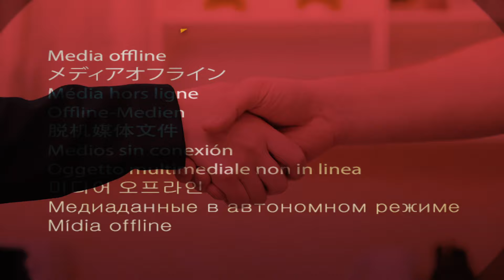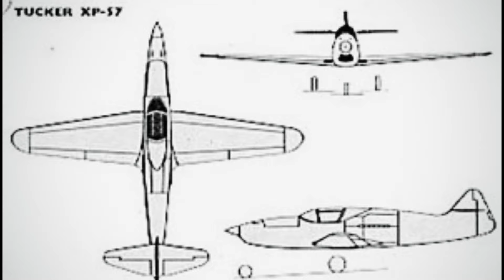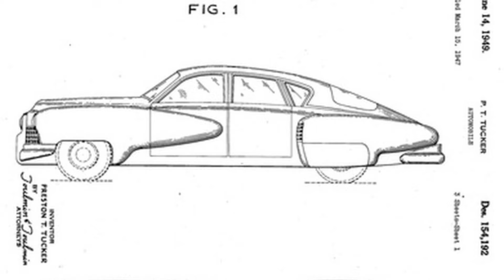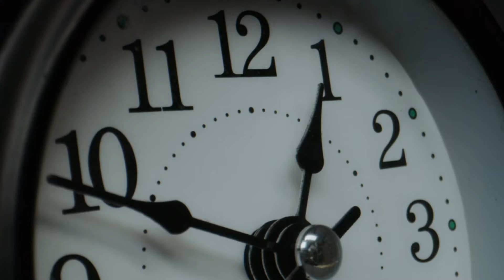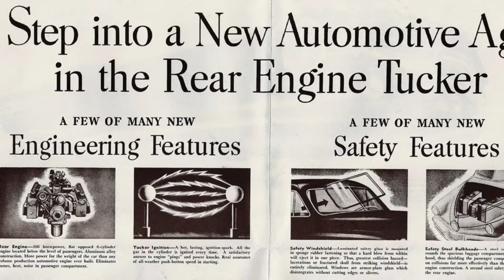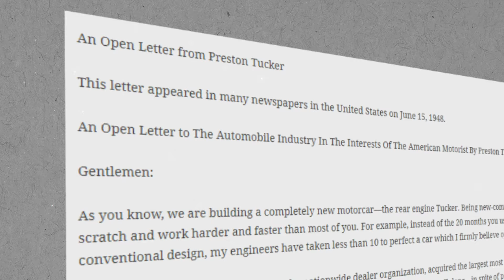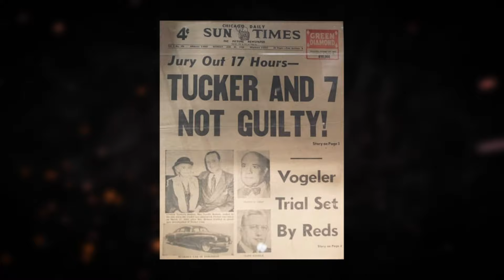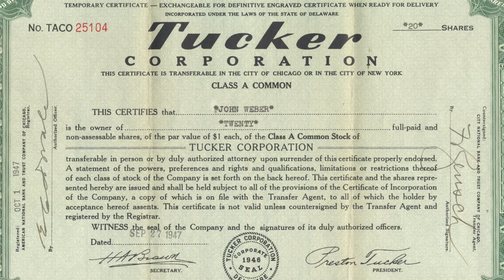The Unicorn Car That Almost Tumbled the Big 3: A Comprehensive Guide | Classic Car Documentaries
In this video, I'm going to be talking about Preston Tucker and his dream car, the Tucker 48. This car was a huge deal in the history of American cars, and it's a car that I think every car enthusiast should know about.  Preston Tucker was a car designer and manufacturer who made a huge impact on the American car industry. His car, the Tucker 48, was a car that was ahead of its time and helped to change the way Americans looked at car culture. This video is a long one, but I think it's well worth the time to learn everything you can about Preston Tucker and his 1998 Tucker 48!

In this documentary, you'll get to uncover the controversial story of Preston Tucker, the man and his dream. From his journey from poverty to becoming one of the most famous automobile designers in history, this documentary is a must-see for car enthusiasts and history buffs alike!  Whether you're a fan of cars or history, this documentary is a unique and fascinating look at the life and career of Preston Tucker. You won't regret watching it!

I make business story documentaries about classic cars and vehicles, and I am a big fan of the storytelling styles of channels like MagnatesMedia, Moon, and Sunnyv2.

00:00 Preston Tucker Documentary
01:02 Preston Tucker's Early Years
03:17 The Tucker Tiger
05:00 The Tucker Corporation
08:00 Tucker 48
10:55 Preston Tucker Trail
14:08 Preston Tucker's Later Years